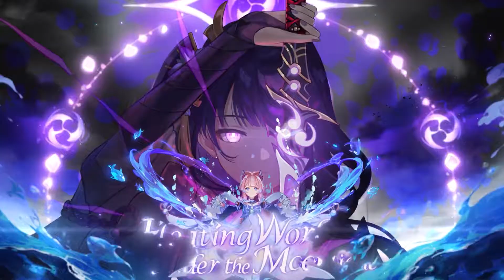Leylines Overflow 2.0 Guide | Blossoms of Revelation & Wealth | Save Your Resin | Inazuma Patch 2.0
Hello Travelers in this video, I will share with you a quick video on how the Leylines Overflow Event Work.
Each day you will have 3 Chances To Receive 3 Times  The Double Reward From The Blossoms of Revelation & Wealth So It is best to use all your chances for What You will need to most Such as "mora" or "Character Books "
In The Long Run, You will save up a lot of resin by completing the 3 Daily Chances That We Will Have each day.
This Is A Great Event If you want to save up some mora or Character Exp Materials For The New Characters That Will Make Their Appearance In The 2.1 Patch.